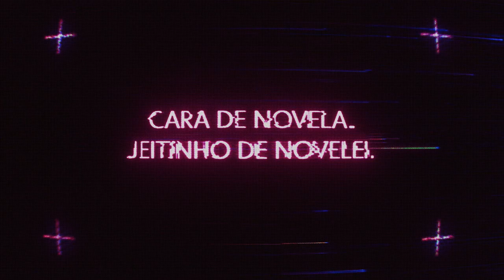TONY RAMOS EXPLODE o "Seu Tony" e Paulo Vieira vence duelo! 💥 | Quiz Novelei | Humor Multishow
No terceiro episódio do QuizNovelei, ninguém menos que o DONO e PROPRIETÁRIO das novelas está na área: Tony Ramos! O ator participou da brincadeira com Paulo Vieira, o nosso Vitinho, que também saca tudo sobre as tramas mais inesquecíveis do Brasil. Abre uma @Coca-Cola bem gelada e vem ver essa disputa maravilhosa!